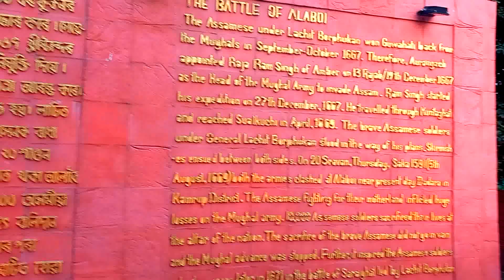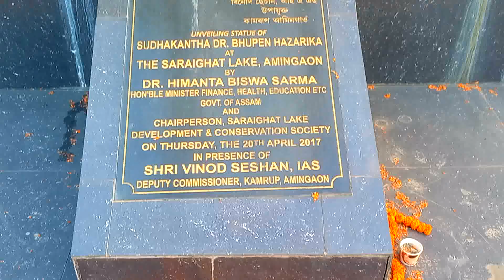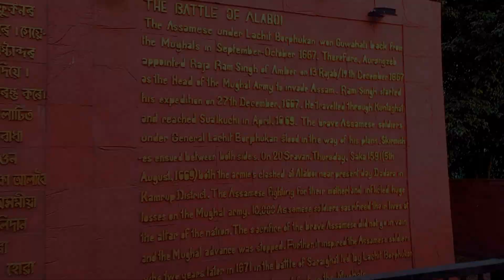গুৱাহাটীত নেদেখা এটা ধুনীয়া Weekend Spot 💛/ Our Love Story 💕/ Guwahati /Assam /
গুৱাহাটীত নেদেখা এটা ধুনীয়া Weekend Spot 💛 // Our Love Story 💕 //

i) How to go Saraight Lake, Amingoan, Guwahati, Assam
ii) Small Tour Plan to go Saraighat Lake Amingaon